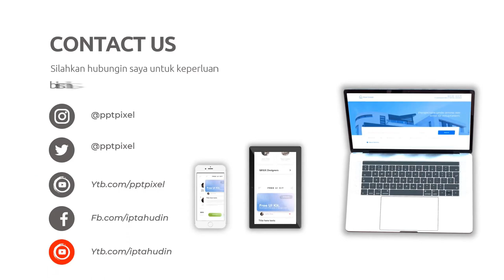Penasaran dengan Rahasia Edit Video Explainer yang Panjang dan Menyentuh Jasa edit Video